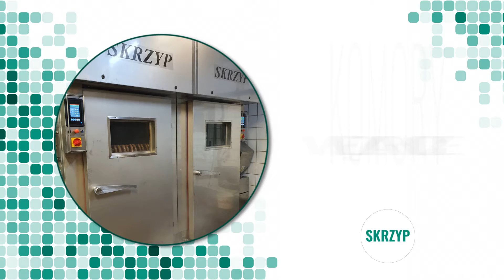Komora wędzarnicza, kocioł warzelny, myjka pojemników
UrządzeniaDoProdukcjiŻywności w branży przemysłu mięsnego produkuje Przedsiębiorstwo Produkcyjno-Usługowo-Handlowe Skrzyp. Nasza siedziba znajduje się w Sączowie. Właścicielami firmy działającej od 1999 roku są Ryszard Skrzyp, Adam Staśkiewicz oraz Krzysztof Wójcik.

W naszej ofercie można znaleźć między innymi takie urządzenia jak kocioł warzelny, komora wędzarniczo-parzelnicza różnego przeznaczenia, 2 rodzaje myjki pojemników, a dodatkowo oferujemy również dopalacze dymu wędzarniczego, stoły rozbiorowy, myjki do butów i fartuchów, umywalki kolanowe, kratki ściekowe, odbojnice, okapy i nie tylko. Wyposażamy głównie małe i średnie zakłady przetwórstwa mięsnego, a działamy na terenie całego kraju. Nasi klienci mogą liczyć na terminowość i fachowe doradztwo.